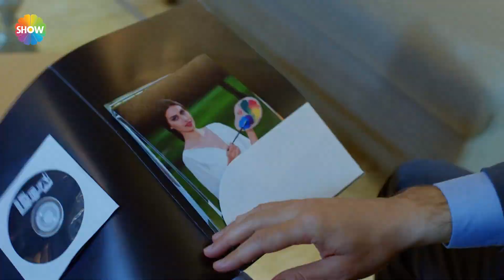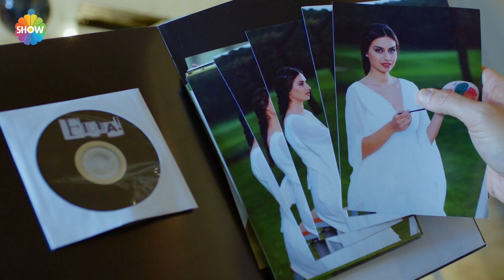Kerem'i Nur aşkı sarstı | Asla Vazgeçmem 24. Bölüm